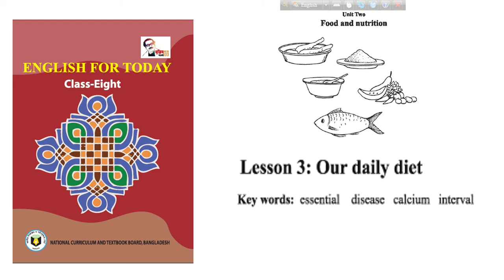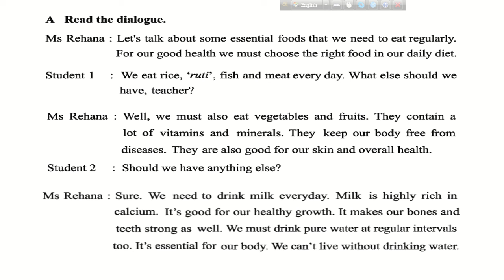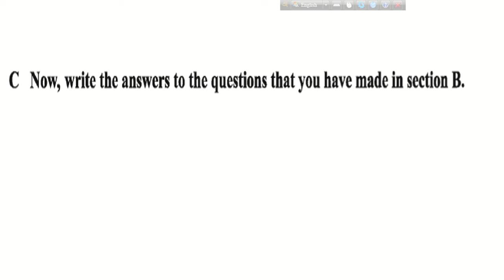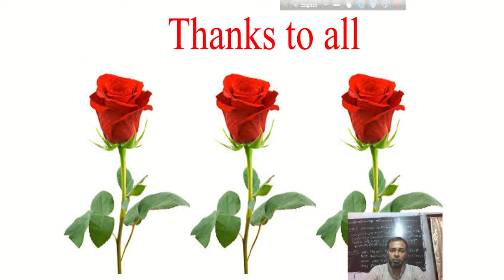Class 8, Unit 2, Lession 3, Our Daily Dite